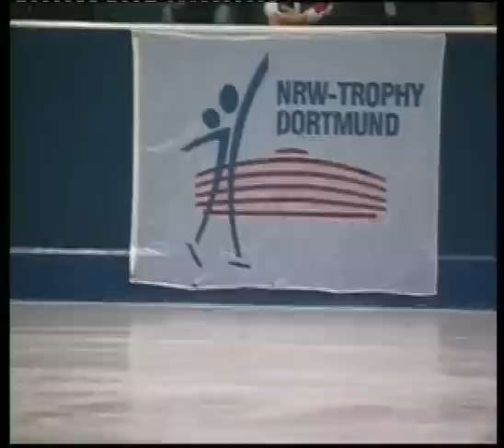Jan KURNIK CZE 90,68p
NRW Trophy for Figure & Pair Skating
ADVANCED NOVICE Boys - Free Skating